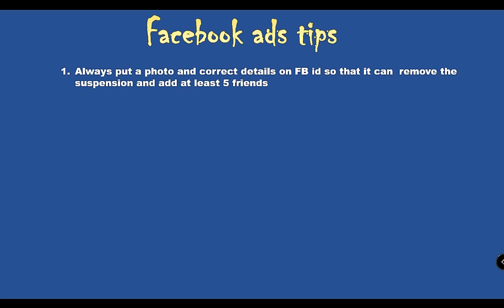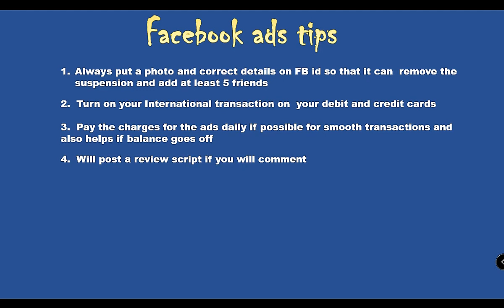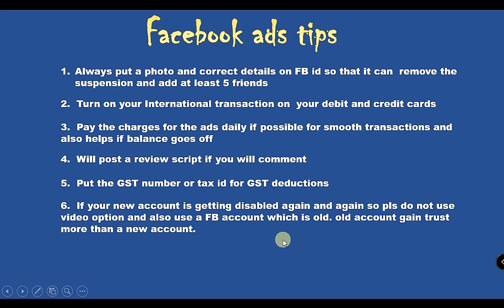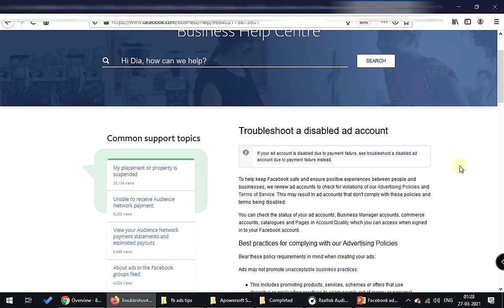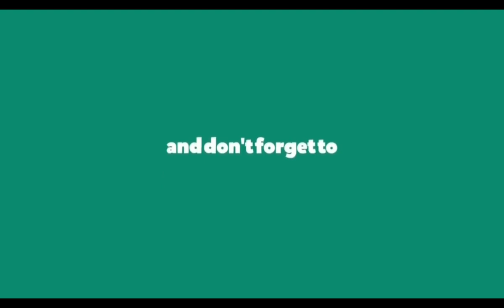FB Ads Help in 2021 In Hindi || FB ads strategies || Pro's & Cons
Fb Review script

 Hi Team,

We're not sure how our account was flagged for policy violations as we're advertising out physical products using the eCommerce platform (Platform name e.g Shopify). We just started this new ad account for our new store and the account was disabled. Kindly look into this urgently.

My Phone
My Mic
My Laptop
Best Tripod

The results are NOT typical. There is NO guarantee that you will earn any money using the techniques and ideas mentioned in this video. I am NOT a financial advisor and anything that I say on this YouTube channel should not be seen as financial advice. Your level of success in attaining the results claimed in this video will require hard work, experience, and knowledge. I am only sharing my biased opinion based off of speculation and my personal experience. You should always understand that with investing there is always a risk. You should always do your own research before making any investment.